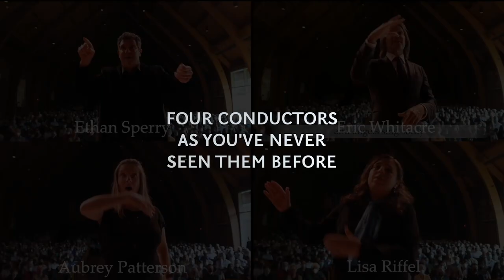Trailer: An Afternoon with Eric Whitacre ON DEMAND!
An Afternoon with Eric Whitacre and Oregon Repertory Singers VIDEO-ON-DEMAND
Streaming June 1–30, 2022

Grammy® Award-winning American composer and conductor Eric Whitacre is arguably the most popular living composer of choral music. His music has been programmed worldwide by millions of amateur and professional performers, while his ground-breaking Virtual Choirs have united singers from over 120 different countries.

Oregon Repertory Singers has been performing his works regularly for 25 years and is thrilled to have him in Portland to conduct the ensemble in many of his most famous works, including Leonardo Dreams of his Flying Machine, Lux Aurumque, Water Night, and more. Artistic Director Ethan Sperry also conducts Oregon Repertory Singers in the Northwest premieres of three works by composers from a generation influenced by Whitacre's music: Ko Matsushita (Japan), Darius Lim (Singapore), and Ily Matthew Maniano (The Philippines).

But wait, there’s more! Oregon Repertory Singers is joined by the ORS Youth Choir for the first time since new Artistic Director Aubrey Patterson took the helm of the burgeoning youth program. This is sure to be our most spectacular performance of the season so far!